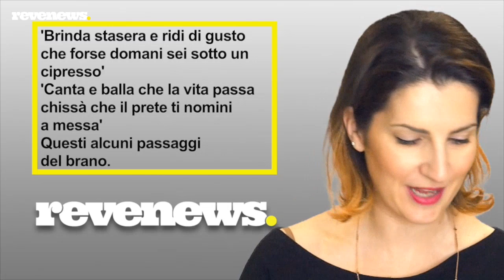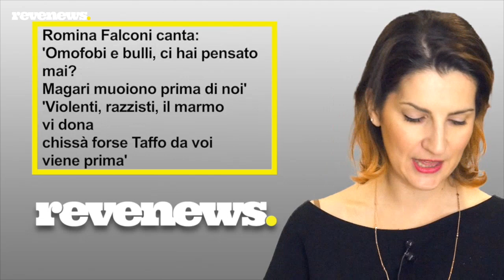Magari Muori, Romina Falconi e l'agenzia funebre Taffo per un "tormentone" differente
Con l'estate è tempo di tormentoni e quello del 2019 si intitola 'Magari Muori'. Romina Falconi e l'agenzia funebre Taffo realizzano il tormentone di quest'anno con un filo di humor nero. Taffo Funeral Service colpisce ancora e mette a segno un'altra geniale trovata pubblicitaria. Si tratta in realtà di un inno alla vita, come hanno sottolineato gli autori. "Brinda stasera e ridi di gusto. Che forse domani sei sotto un cipresso. Canta e balla che la vita passa. E chissà che il prete ti nomini a messa".
crediti foto@kikapress

Leggi anche:-- Andrea Camilleri in ospedale per arresto cardiaco: “Condizioni stabili ma gravi”